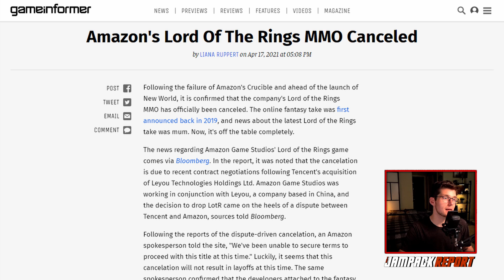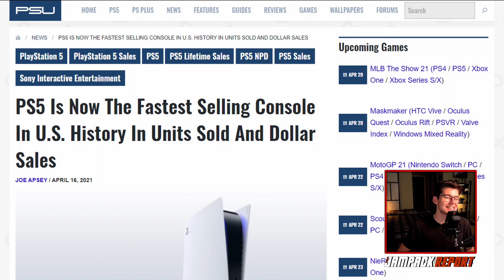Amazon's Lord of the Rings MMO is Canceled | The Jampack Report 4.19.21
Amazon has canceled their upcoming Lord of the Rings MMO after the company was unable to come to amicable terms with Tencent after the company's acquisition of their development partner, Leyou Technologies Holdings Ltd.

- PS5 Is Now The Fastest Selling Console In U.S. History In Units Sold And Dollar Sales